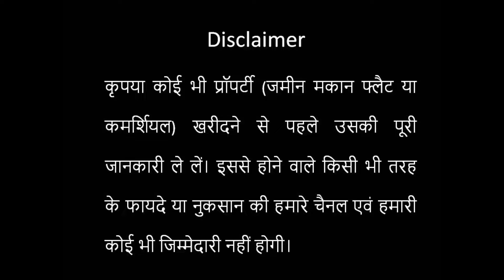APM HOMES| LDA APPROVED VILLA| CONSTRUCTION UPDATE| RAEBARIELY ROAD,LUCKNOW| CALL:6393545456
Account Details:
ACCOUNT NAME: AREPL ATTALIKA PALMS A/C
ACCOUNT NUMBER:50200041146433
BANK: HDFC BANK,PRANAY TOWERS,LUCKNOW,
RTGS/ NEFT/ IFSC CODE:HDFC0000594